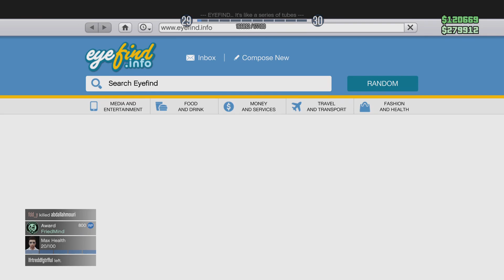GTA V Online Dax Last Mission PS5